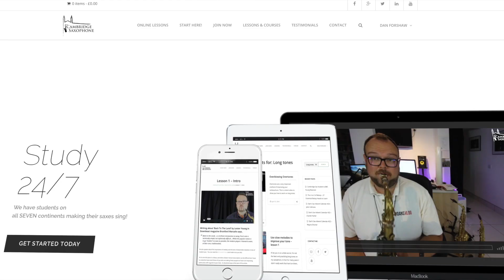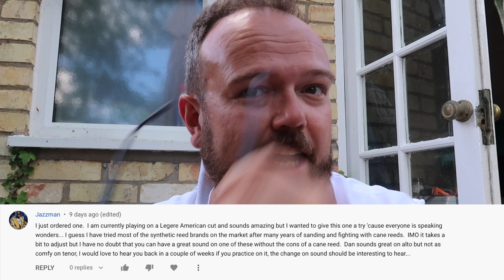if you could do one thing better on the sax?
Dan Forshaw is one of the most charismatic musicians on the British Jazz scene. A superb communicator with an infectious passion for music, Dan’s ability to captivate audiences with his performances have led him to perform all over the world with ensembles ranging from jazz quartets to classical cathedral choirs.   Forshaw is one of the UK’s leading experts on the legendary saxophonist, John Coltrane, and has had a number of articles published on John Coltrane’s music & theology.  Tim Price, Professor of saxophone in New York and a former teacher of Dan said, ‘Dan has reached a strong level of musicality, depth and technique that very few players have….he is a breath of fresh air, ‘hear him!’

Dan is now based in Cambridge, England where he teaches saxophone for Cambridge University and through his award-winning website, Cambridge Saxophone.com.  One of life’s natural teachers, Dan has students from all seven continents, (including Antarctica!) and enjoys nothing more than engaging students from all ages with his passion for jazz improvisation.  Dan still maintains an active performance schedule with his band performing on the London Jazz Scene (like at Pizza Express Soho), regular tours, and his ‘Jazz Vespers‘ project, which has seen Dan on Prime Time National TV, (BBC One,) leading jazz events at St. Paul’s Cathedral, Ely Cathedral and the at the new home for Jazz Vespers in London, Methodist Central Hall, Westminster.